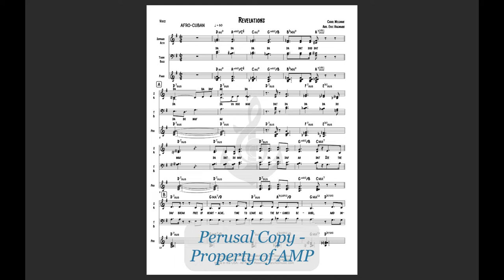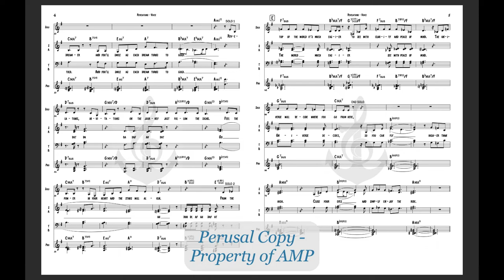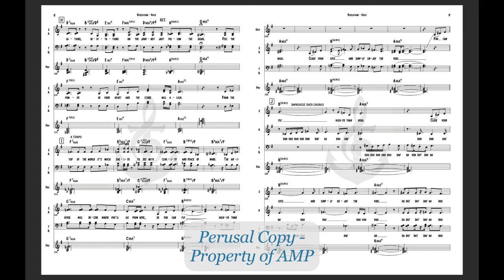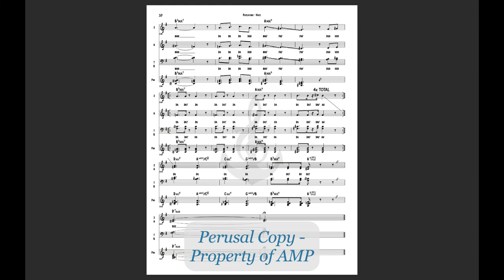Revelations (SATB Vox) - Anchor Music Score Video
Composed by Carol Welsman, arranged by Eric Hagmann

Level 3 with rhythm section - available for SAB & SATB voicing.